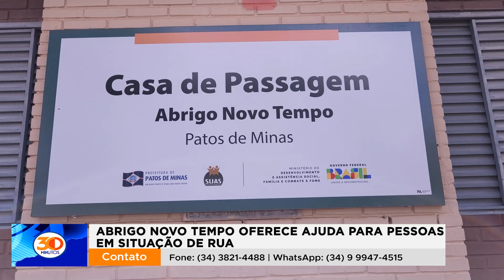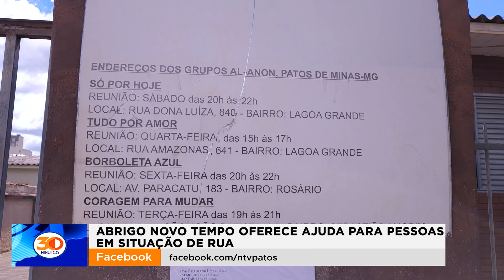Abrigo Novo Tempo oferece ajuda para pessoas em situação de rua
Muito tem se falado em Patos de Minas sobre os transtornos causados por moradores de rua em algumas partes da cidade. Mas o que muita gente não sabe, é que já existe um abrigo para que essas pessoas